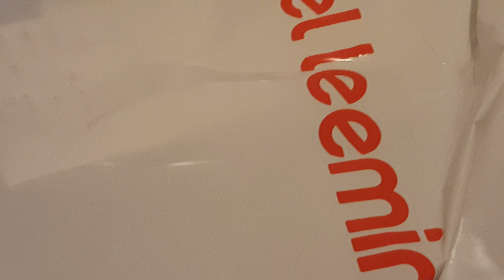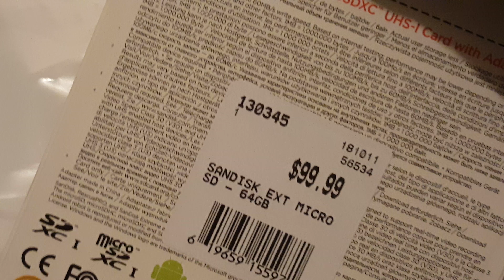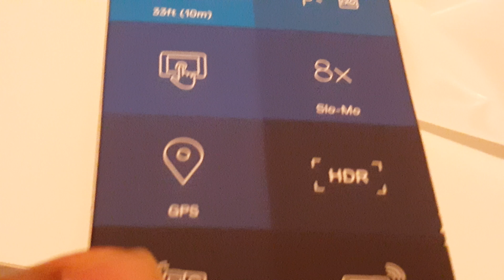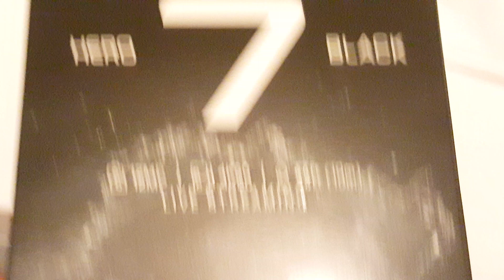whats in the bag? #1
Did a lil shopping, a lil shopping
What did you do today?

11th August 2018